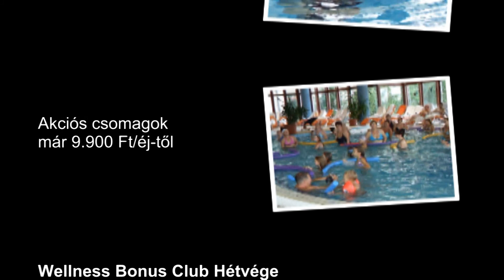Greenfield hotel Bükfürdő Wellness Bonus Club Hétvége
2012 Wellness Bonus Club Hétvége Bükfürdőn. További akciós wellness ajánlatok

A weboldalon foglalható WELLNESS BONUS CLUB HÉTVÉGE ez alkalommal a bükfürdői Greenfield Hotel Golf&Spa-ban került megrendezésre.  A Greenfield Hotel Golf & Spa wellness részlegében 3500 m2es területen élvezhetik a vendégek a különböző szolgáltatásokat, például a gyógyvízzel feltöltött beltéri medencékben és a kültéri élménymedencékben, mely garantált kikapcsolódást nyújt kicsiknek és nagyoknak egyaránt.